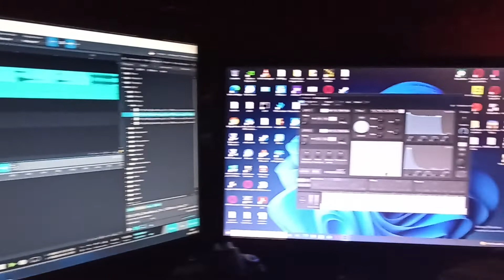dreammachine 20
petit souvenir de la dream machine 20
Dream machine 22 en preparation